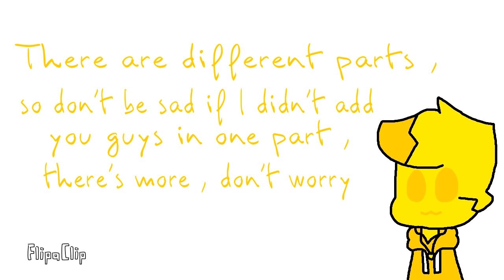Cringe new AUs ( warning : do not join )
Psst ! Hey you , don't join please ! If you stay determined to join , then fine...
Here's the rule :
- Don't be mean
- Don't force me to do it ! I'm tired
- Have to tell me the full description about your OC , or give meh a link to your OC's picture
That's it ! *sigh*